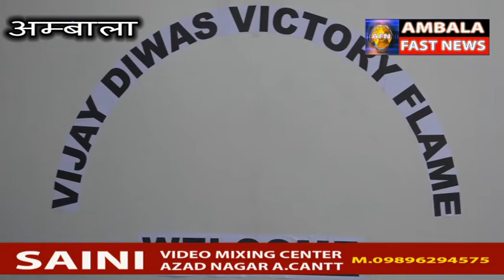कारगिल के अमर सहीद जवानों की याद में एक मशाल यात्रा AFN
अम्बाला 26 जुलाई को कारगिल विजय दिवस के बीस वर्ष पुरे हो रहे हैं  कारगिल के अमर सहीद जवानों की याद में एक मशाल यात्रा जो निकली है उसका अम्बाला में स्वागत किया गया ! ये यात्रा 26 जुलाई को कारगिल 18 शहरों से होते हुए कारगिल पहुंचेगी ! मसाल के जरिये उन सभी सहीदों को  हम अपने आस पास महसूश कर सकते हैं जो कारगिल युद्ध में सहीद हो गए थे ! देश की रक्षा करने में भारतीय सेना के जवान अपनी जान कुर्बान कर देते हैं उन्ही जवानो  बदौलत हम अपने घर  में चैन की नींद सोते है ऐसे वीर जवानो  पर पुरे देश को गर्व है भारतीय सेना हर हाल में देश की रक्षा करने में सक्षम है ! 26 जुलाई को पूरा देश कारगिल विजय दिवस के रूप में मनाता है !